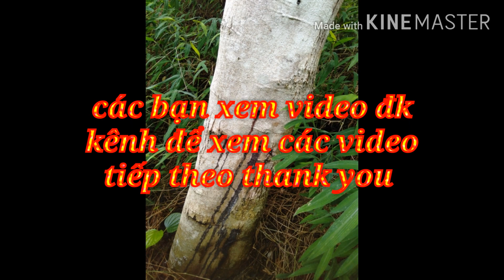Những cây sưa đỏ đẹp đang cần bán ở bg